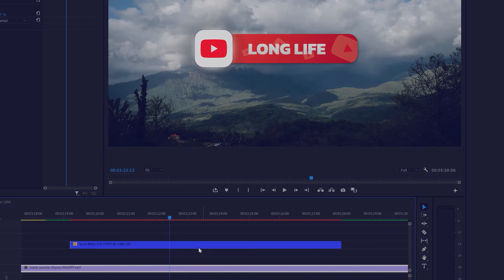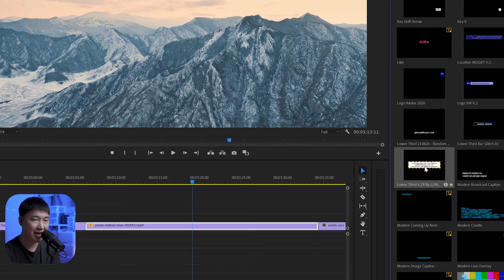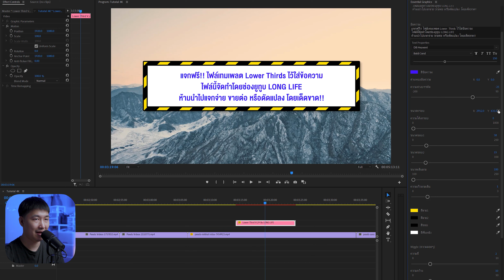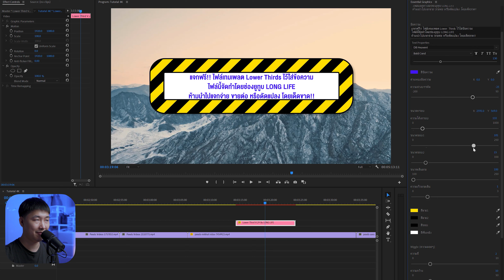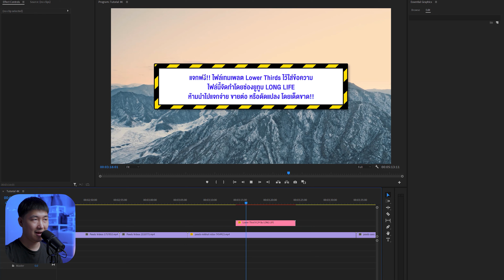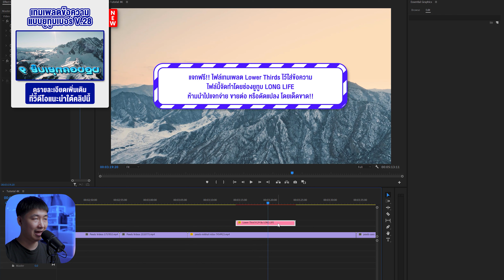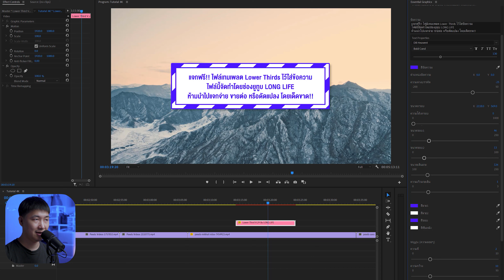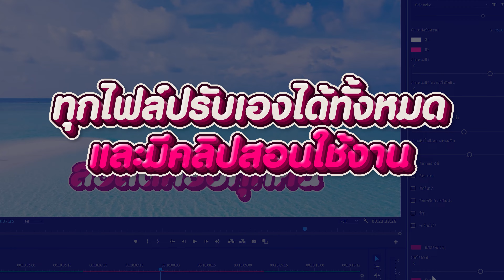เทมเพลต Lower Thirds ขึ้นข้อความ ปรับแต่งได้เองทั้งหมด ปรับได้หลายแนว ใช้ใน Premiere Pro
***Download Link***

*LONG LIFE*